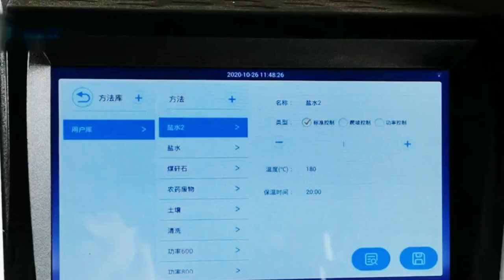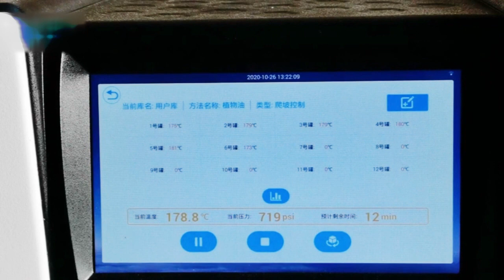Video about microwave digestion and extraction workstation MDS TE6, MDS TE8.